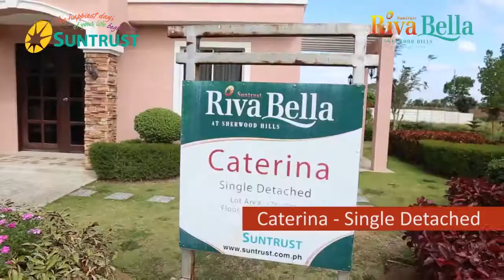Caterina Single Detached Rivabella